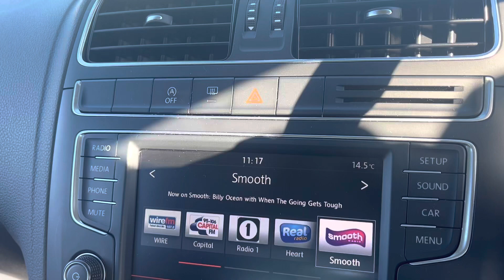VOLKSWAGEN POLO SE TSI